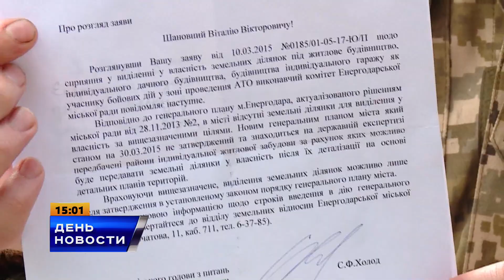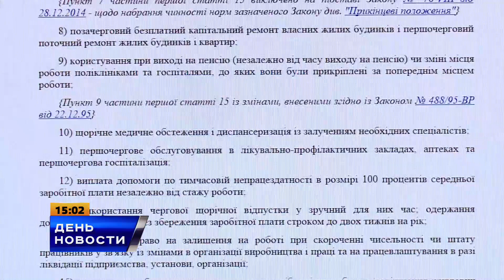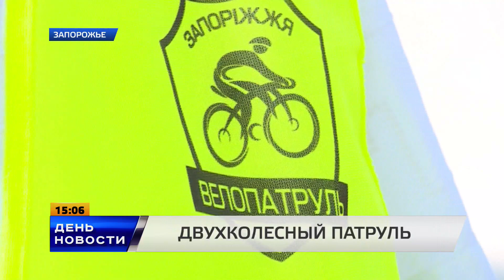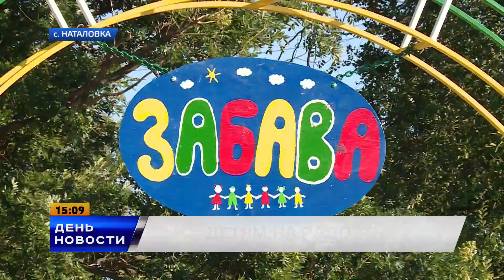День. Новости TV5. Выпуск 15-00 за 03.08.15